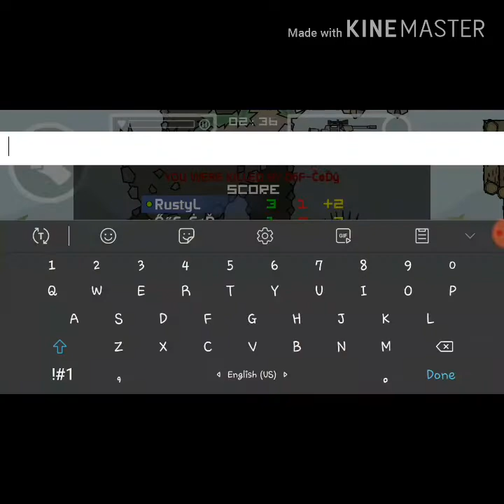Mini milita: Logics Vs Vroom #1 [Legendary 1v1]